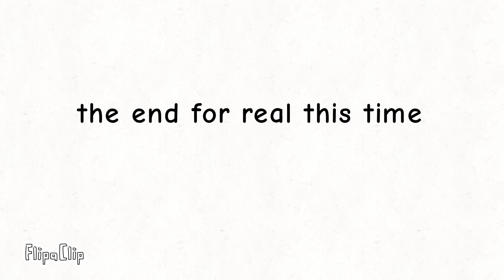daisy has bars from literal mars